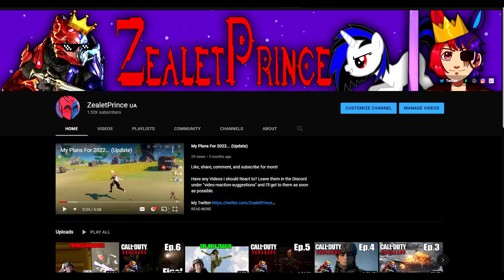ZealetPrince reacts to SCP-591 | (Reaction #213)